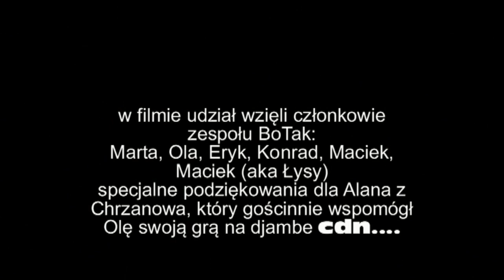BoTak "Zanim"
spontanicznie nagrany kawałek bez tzw "obróbki" czyli surowa świeżonka :) .zaczynamy przygodę z akustycznym graniem między wierszami więcej już niedługo na naszej stronie